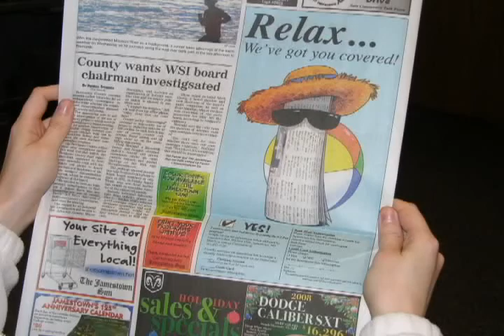Dist. 5 Girls Basketball Semifinals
Semifinal action at the North Dakota Class B District 5 girls basketball tournament at the Jamestown Civic Center. Litchville Marion Montpelior defeats LaMoureto advance to the championship. Feb. 9, 2008.